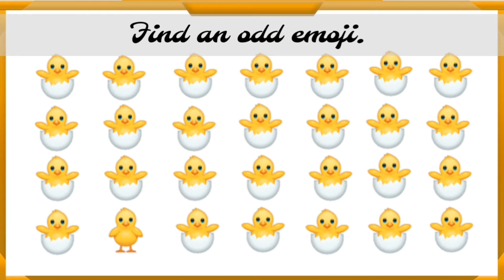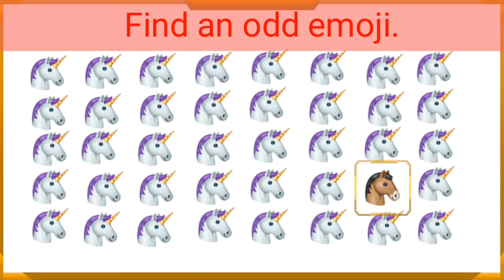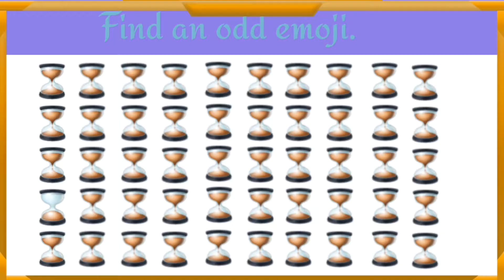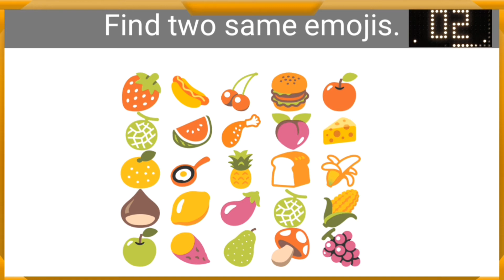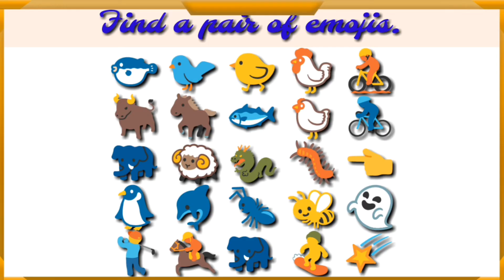Emoji test,95% fails to pass this simple test|Riddle Trickle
Assalamualaikum friends!
Amazing and simple emoji test to entertain you and keep your brain wakes up.